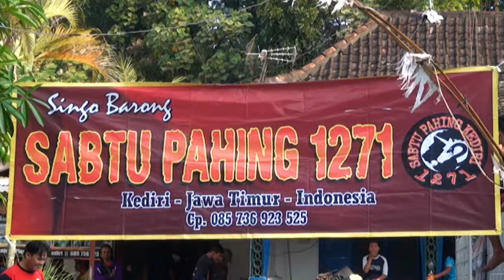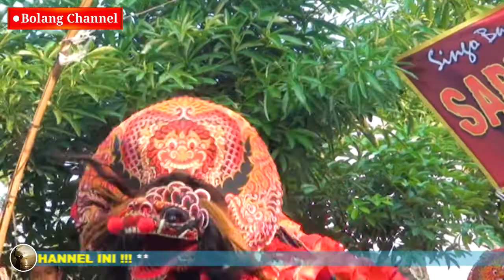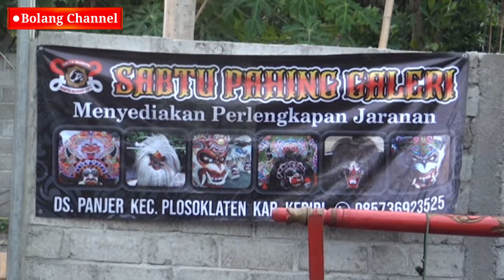BUKA BERSAMA DENGAN SINGO BARONG SANGGAR SABTU PAHING 1271 & SANTUNAN ANAK YATIM PIATU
Follow INSTAGRAM & FACEBOOK kami !